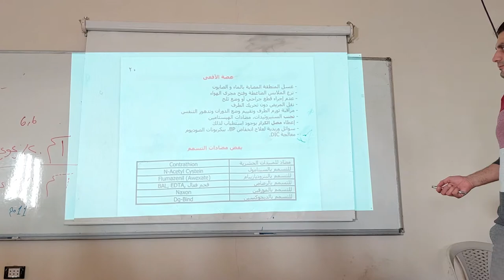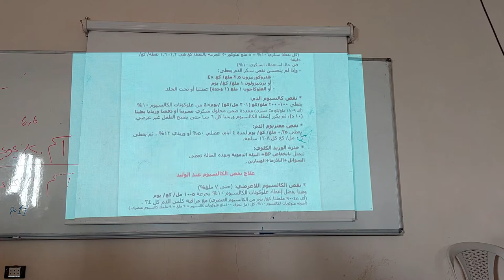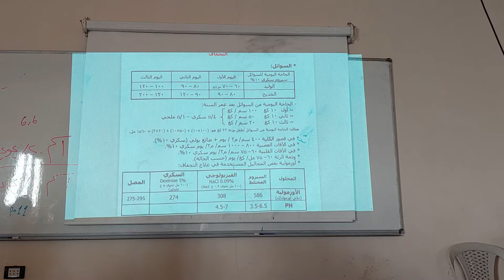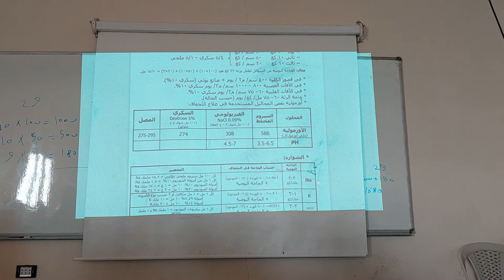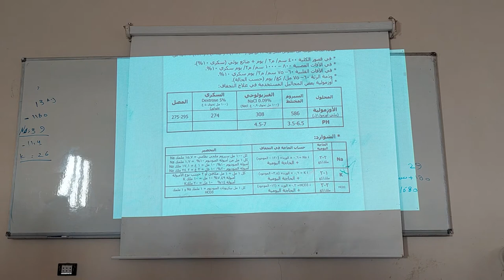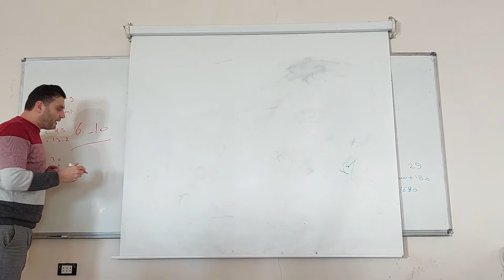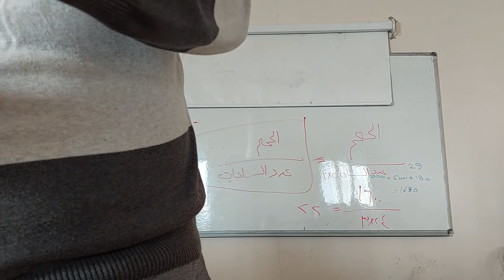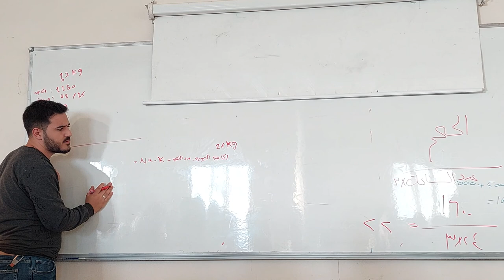قوانين تطور الوزن و تعويض الحاجة اليومية من السوائل